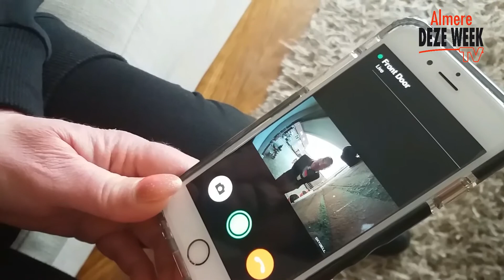franc's vlog - 20 maart 2018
In zijn vlog bekijkt burgemeester Franc Weerwind van Almere de werking van de digitale deurbel